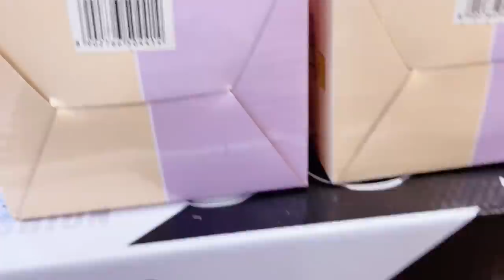Raat 1:30 bje vlogging start ki|dekhiye sasu maa k samne jeans pehanne par unka reaction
Video published on 20 September 2021